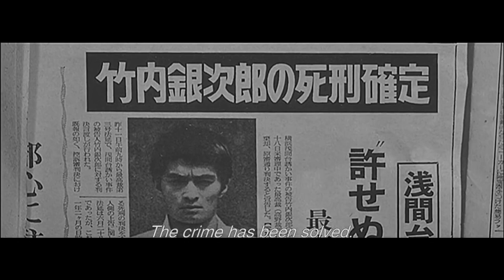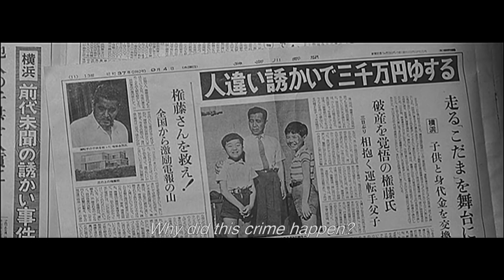The Best Films Starring, Tatsuya Nakadai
Even at the age of 90 he doesn't seem to want to stop anytime soon. And that's because Nakadai is a real samurai. And I picture him in his last days, with a Katana in hand and a smile on his face. Because there's one thing I'm certain of. He loves this. Thank you Tatsuya Nakadai, for the film magic and the many memorable characters that you have given us, that will live onscreen and in our hearts forever.

Chapters
0:00 Intro
0:37 Kill!
2:16 Hitokiri
3:17 Goyokin
4:13 The Return
6:13 Sanjuro
8:03 Portrait of Hell
10:10 Samurai Rebellion
11:11 Kagemusha
12:45 High and Low
13:41 Kwaidan
14:47 Yojimbo
16:07 The Human Condition
17:47 The Sword of Doom
20:33 Ran
21:59 Harakiri
22:36 Outro

Zoey

Sandra Shimazu

Tobias Hilger

George

Cytieria